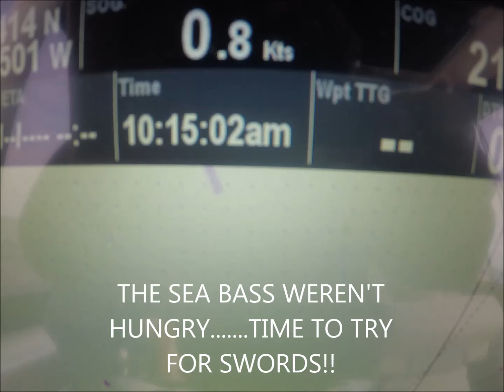DAYTIME SWORDFISHING MID ATLANTIC 12-11-16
Daytime sword fishing out of Indian River inlet in mid December on the Sea Tiger.  Matt Baker Chip Graves Jeff Drury and Bill Low hooked onto this 150# sword.  We also released a 100# sword @ 1030 AM in hopes of catching a larger fish.